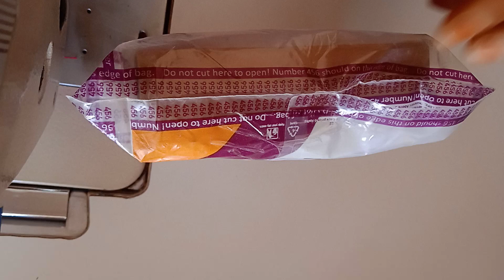இன்று மிகவும் மகிழ்ச்சியான நாள் வாராஹி அம்மன் நம்ம வீட்டுக்கு வந்துட்டாங்க ❤️🙏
இன்று மிகவும் மகிழ்வான நாள் வராகி அம்மா நம்ம வீட்டுக்கு வந்துட்டாங்க வாழ்த்துங்கள் நண்பர்களே 💐 ❤️